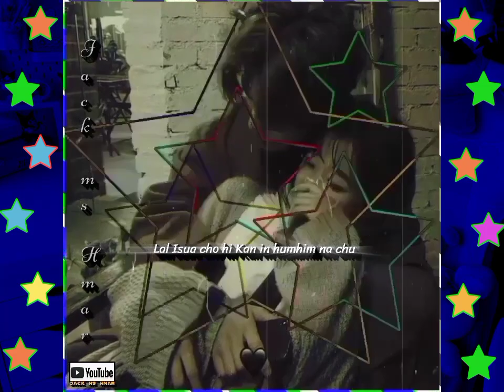Tawngtai in ka dil nang nena lengdun tur in\\Whatsapp status video thar//Alight Motion Editz👍💕